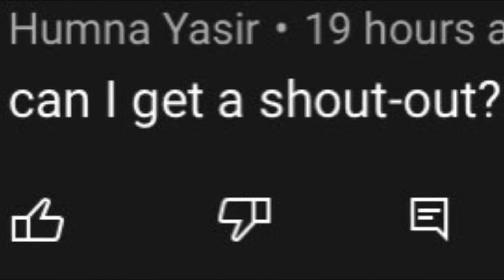Shoutout ! Part two !